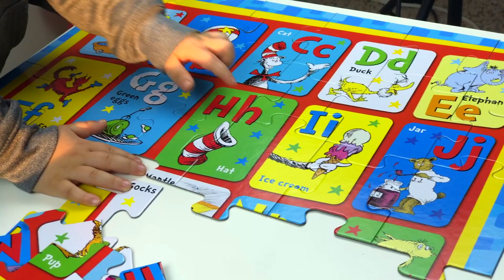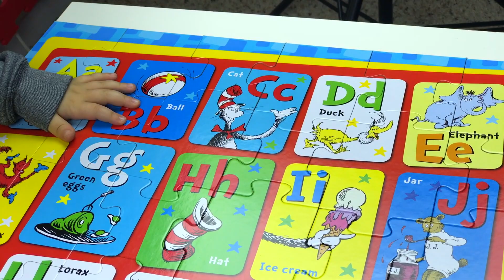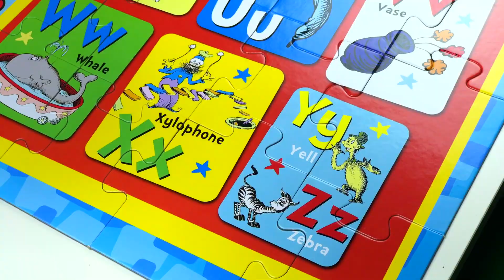Dr. Seuss The Cat in The Hat ABC puzzle. Learn the ALPHABET. Let's play kids.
let's play Kids (LPK) is a channel found to provide a nice and safe content for learning and entertainment kids and babies in easy way, from my family to yours to learn words, letters,Toys and spend a good time with YOYO and ADAM,

All day long, We Do What We Love, And We Like To Share it With You :)

((Family Friendly)) There is Something for Everyone

Parents and Kids!
We love to hear from you on Facebook to keep up with what we doing.